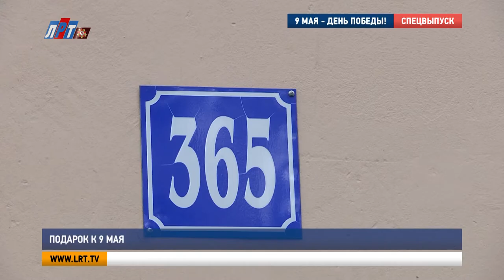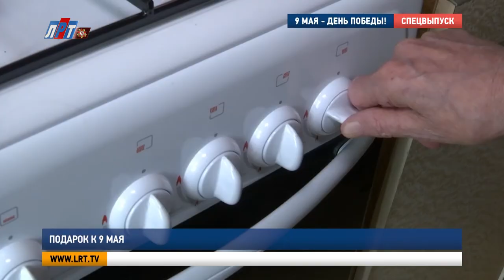Подарок к 9 мая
Новая газовая плита, система автоматического контроля загазованности и бесплатное техническое обслуживание. Такой комплект подарков получил ветеран Великой Отечественной войны, труженик тыла Сурен Абиян. Акция «Газовая безопасность», инициированная Госжилинспекцией Московской области в честь Дня Победы, дошла до Люберец. Подробности о проекте – у моих коллег.

На фасаде дома 365 по Октябрьскому проспекту повесили большую георгиевскую ленту. С 54 года здесь живет ветеран войны, труженик тыла Сурен Абиян. Сегодня в его квартире многолюдно. Есть повод поделиться воспоминаниями о том самом дне, когда впервые прозвучало заветное слово «Победа».

Сурен Абиян, ветеран Великой Отечественной войны, труженик тыла:
«Тут же пошли выстрелы из постов. Часовые стреляли вверх. Обычно за каждый выстрел, за каждый патрон отчитываются перед начальством. А здесь разрешили, все стреляли, вот так встретил Победу».

Пока в гостиной хозяин принимает поздравления, на кухне ему устанавливают новую плиту. Неисправность старого оборудования обнаружили сотрудники управляющей компании.

Василий Власов, заместитель главы администрации г.о. Люберцы:
«К великому празднику – Дню Победы ежегодно социальная служба предоставляет адресный перечень ветеранов, управляющие компании обходят каждого ветерана для выявления потребностей, которые необходимы ветерану. Было выявлено, что газовая плита, которая была здесь установлена, уже эксплуатируется более 20 лет, плита практические пришла в негодность».

В придачу к новой плите – система контроля загазованности. При утечке газа специальный датчик даст сигнал, он же автоматически отключит его подачу при нештатной ситуации.

Кирилл Овчинников, начальник газовой службы:
«Эта система очень нужная. Потому что при утечке газа, как мы видим, мало кто обращается, мало кто видит, особенно ветераны и пожилые люди. Поэтому по распоряжению Министерства ЖКХ мы устанавливаем это оборудование».

С ветераном заключили договор на бесплатное техническое обслуживание и ремонт внутриквартирного газового оборудования. В исправности новой плиты Сурен Леонович убедился лично.

Проект «Газовая безопасность» стартовал в Подмосковье 24 апреля. Новое оборудование установили ветеранам и труженикам тыла из 8 городских округов. У этой акции нет срока завершения. Она будет проходить на постоянной основе.